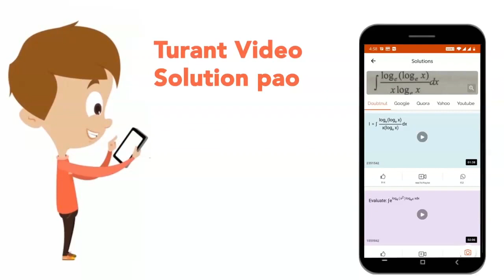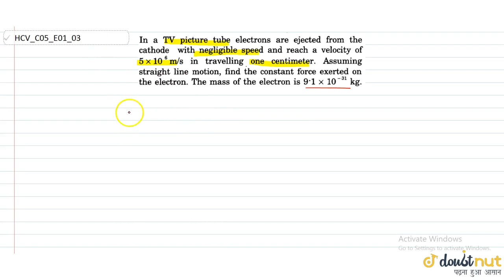In a TV pictgure tubeelectrons re ejected from the cathode with negligible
In a TV pictgure tubeelectrons re ejected from the cathode with negligible speed and reach a velocity of `5x10^6` m/s in travelling one centimeter. Assuming straight line motion, find the constant force exerted on the electron. The mass of the electron is `9.1xx10^-31` kg.